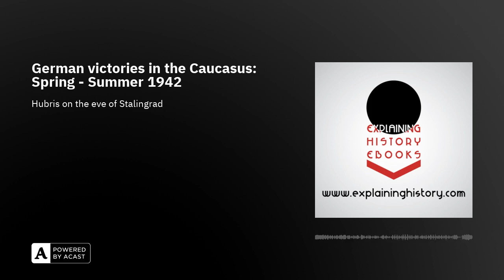German victories in the Caucasus: Spring - Summer 1942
In this episode of Explaining History, we dive into the tumultuous events of World War II's Eastern Front, focusing on the German victories in the Caucasus region during the spring and summer of 1942. Drawing upon insights from Max Hastings's masterful book, "All Hell Let Loose," we present a comprehensive account of this critical phase of the war.Our exploration begins with the German Wehrmacht's ambitious summer offensive, Case Blue, aimed at seizing the oil-rich Caucasus and the strategic city of Stalingrad.

Guided by Hastings's meticulous research, we dissect the military strategies and battlefield manoeuvres that allowed Germany to achieve initial successes in this gruelling campaign.However, these victories didn't come without significant costs. We delve into the tremendous human toll and logistical challenges that the Wehrmacht faced in the unforgiving terrain and climate of the Caucasus. We further examine how these victories sowed the seeds for the catastrophic German defeat in Stalingrad, marking a turning point in the war.

Our conversation also illuminates the larger context of the war, including the strategic importance of the Caucasus for both Axis and Soviet forces, and how the battles in this region influenced the broader trajectory of World War II.

Whether you're a seasoned history buff, a military enthusiast, or a student eager to delve into the intricate dynamics of the Second World War, this episode promises a wealth of insights. Join us as we navigate through the intricate details of the German Caucasus campaign, shedding light on the human stories and strategic decisions that shaped this pivotal period of the war.